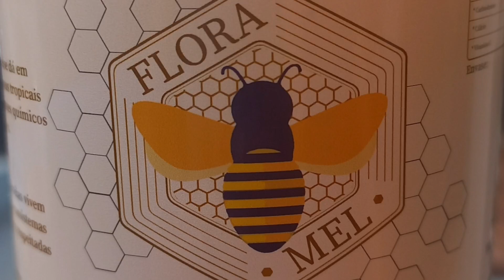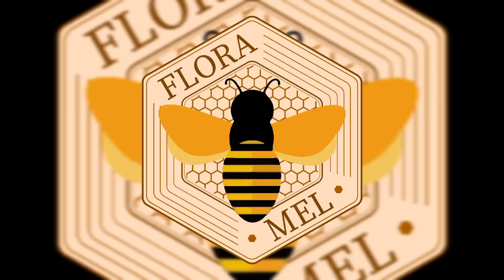Saiba como produzir própolis.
Início da safra de produção de própolis aqui na @floramel.oficial
  De forma simples mostramos o passo a passo que usamos para produzir uma propolis de qualidade.